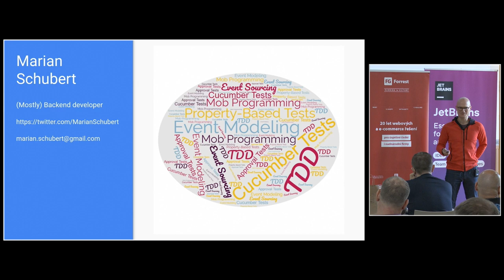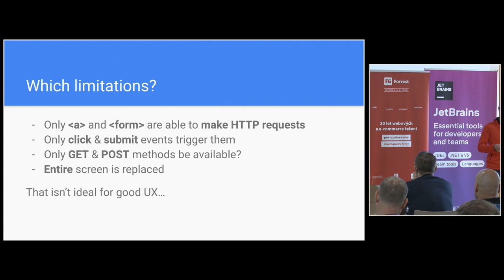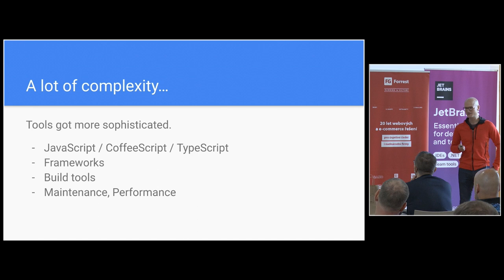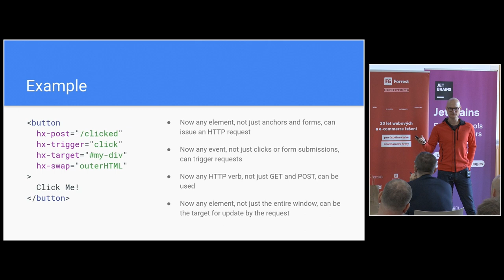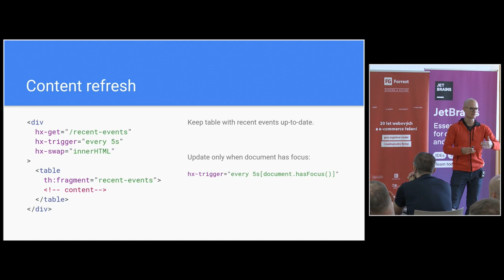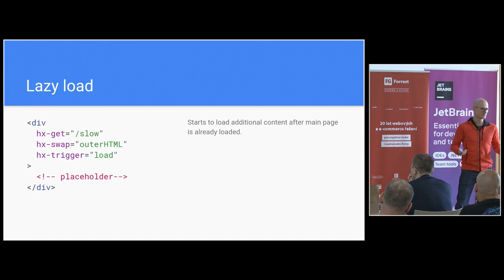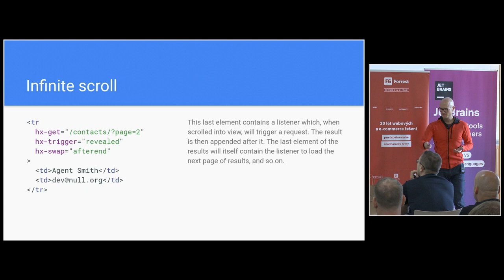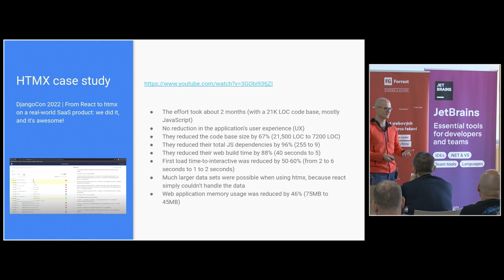jOpenSpace 2023 - Marian Schubert - Můj frontend toolbox (HTMX, Shoelace, hyperscript, ...)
- HTMX - život na frontendu bez Reactu - JS knihovna, která se jednoduše přilinkuje do stránky
- umožňuje obohatit standardní HTML tagy o další atributy, které zavádějí dynamičnost do stránky (AJAX), ale stále deklarativním způsobem
- umožňuje i lazy load, refreshe částí stránky na základě nějakých podmínek
- infinity load, interaktivní search
- vypadá velmi čitelně a jednoduše